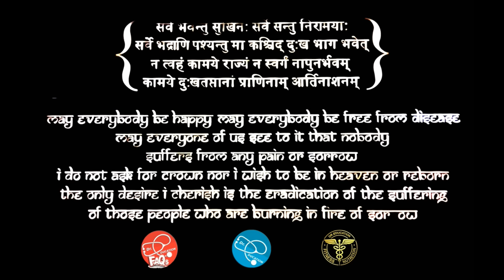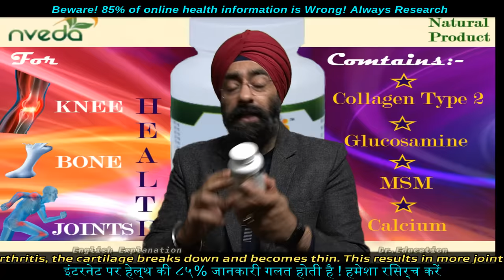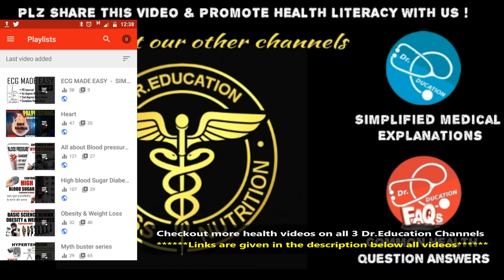Glucosamine - the Best Joint Support supplement for Pain, arthritis etc | Dr.Education Hindi Eng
1) Dr. Paramjeet's Clinic  HEALTH & HEART CLINIC - 257 Shakti Khand 4 Indirapuram GZB UP - 3km from Vaishali metro

2) YASHODA HOSPITAL NEHRU NAGAR III GHAZIABAD UP NCR

* 1 year in Medical ICU.
* 1 year in Emergency & Casualty.
* 3 months each in Surgery, Neurology, Pediatrics and Family medicine.

Current Associations:
* EXPRESS CLINICS
* Rai diagnostics

Thanks & Regards
Dr.PARAMJEET SINGH
Physician & Cardiologist